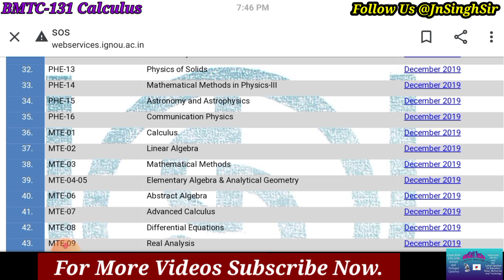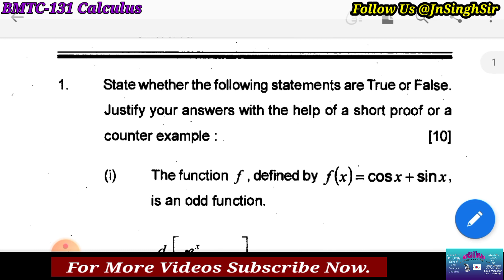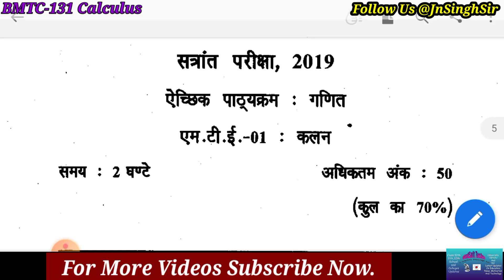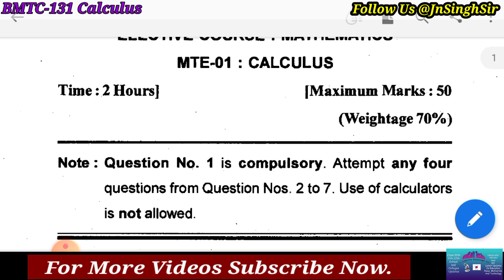| BMTC -131 Calculus Previous Year Paper / Most Important Questions & Preparation Strategies |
Hey Everyone, In this video we will shared Bmtc 131 PreviousYear paper / Exam strategies /Important questions. Important Video for all BAG/Bcomg/Bcsg students must watch.

MATHEMATICS PAPER PATTERN ( BMTC 131/132 Course) Ignou Paper pattern For 1st year (BAG, BSCG, BCOMG)

BEVAE 181 Unit 2 Ecosystem

Unit - 1 Our Environment Important Question MCQ PDF

 MajorEcosytem Of BEVAE181MCQ Part 1

📑📑BEVAE 181  Environmental Studies PreviousYear Paper
and MCQ Important Question Videos Serious.

Ignou Exam Paper Formate MCQ question or Subjective Question

How to get IGNOU Study material from RC, By post or through Ignou Head office. In Hand to hand 1 Hour's me with proof letter. step by step process

IGNOU TEE2020 || How to Score 80-90% Easily || 40 Days Solid Study Plan|| For All Programme students

IGNOU DEC TEE Examination date sheet,  Instructions and new changes, Exams form fill up, assignment submission and other info. must watch

Ignou Examination Form must watch
All important Term for IGNOU DEC tee. Must watch this video till the end.

DEC TEE Assignment submission process.

 how to submit ignou assignments?

📙IGNOU से पढना सही है या नहीं 🤔Open University Degree waste of Time ? Must Watch //Whole Truth 😲

Naac क्या है Naac का क्या कार्य है  WHAT IS NAAC  क्या प्रभाव पडेगा इसका आप पर। जरूर देखें

Ignou Vs DU SOL which is better